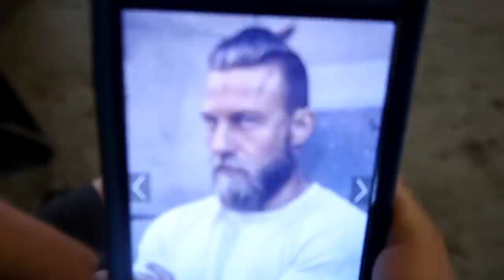We Have REALLY Bad News!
DaybyDayVlogs
110 North Front Street - A3,
Suite #213
Belleville, Ontario, K8P 0A6
Canada